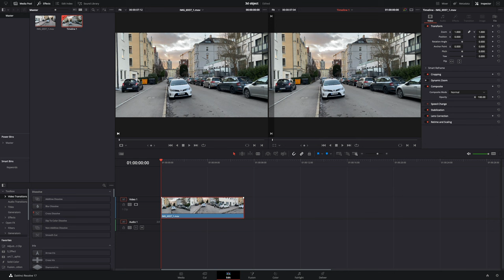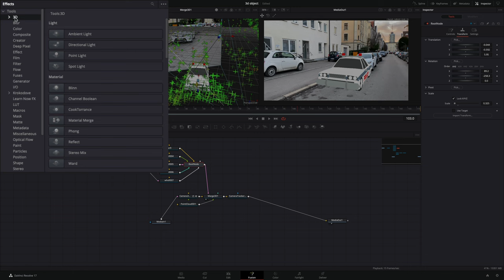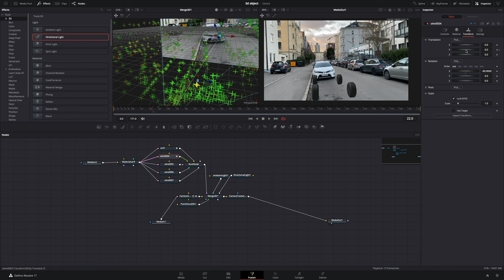Adding 3D Objects | DaVinci Resolve 17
How to import and animate 3d object in davinci resolve fusion

you can send them here :

BTC : 1Ecg6F8UnFHnVxsKhbkecqtge11vBhqS5
ETH : 0xB643C1C8B6C75bcB3426F40f8514CB89Fc294abC